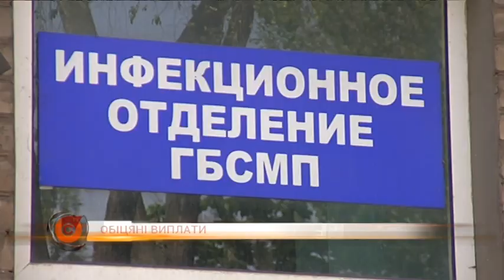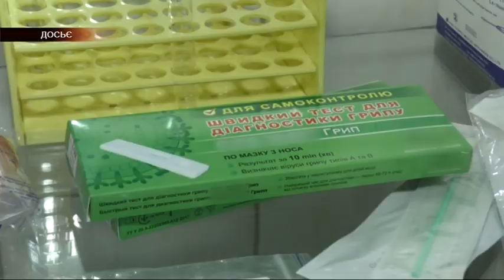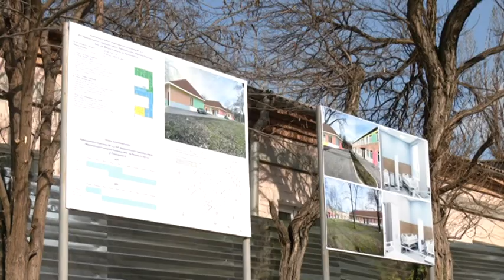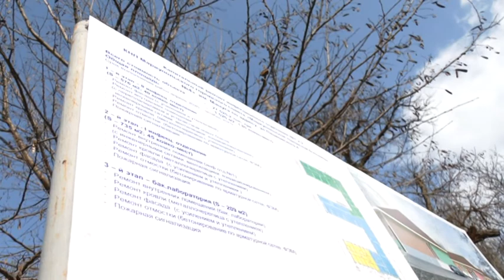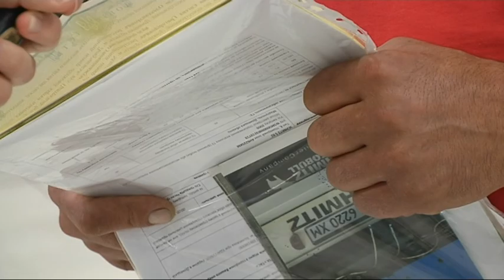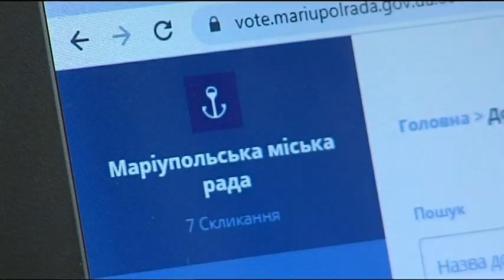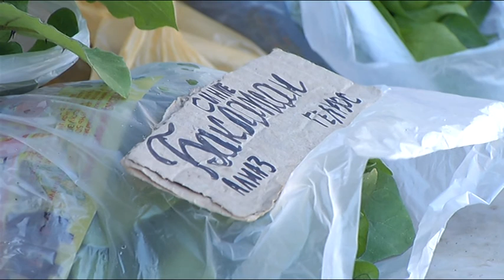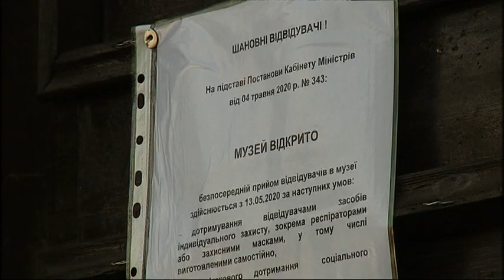"Зеркало". Выпуск новостей за 14 мая